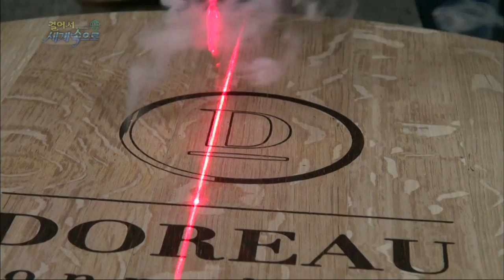【K】France Travel-Cognac[프랑스 여행-코냑]참나무를 그을려 만드는 오크통/Oak Cask/Cognac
[한국어 정보]
코냑과 와인 맛을 내는 또 하나의 요소는 오크통이다. 제조회사 한곳을 찾아갔다. 코냑지역에선 중간정도의 규모다. 노르웨이에서 온 코냑판매업자들과 동행했다. 참나무를 다듬고 두드리고 공장안은 소음으로 가득하다. 2-3년 건조된 참나무는 여러 사람의 손을 거쳐 오크통으로 완성된다. 그중 가장 중요한 기술은 참나무의 배합이다. 산지와 건조정도 그리고 나뭇결에 따라 와인의 맛은 달라진다. 만드는 과정에서 열을 어느 정도 가하느냐도 중요한 기술이다. 와인과 코냑의 오크통은 배합이 완전히 다르다고 한다. “양조장마다 원하는 참나무배합이 모두 달라요. 어느 정도 정형화된 기준이 있지만 많이 변형해요. 그 다음은 제작과정에서 어느 정도의 열을 가해 만들지도 대단히 중요합니다.“ 통 안을 그을리는 정도도 중요하다 반드시 참나무를 태워 그을려야한다. 참나무의 배합과 기술력에 의해 가격이 결정된다. 하나에 150만 원 정도다.

Another factor is that the taste of cognac and wine barrels. We visited the manufacturing companies in one place. In the medium-sized Cognac region. It accompanied with cognac on dealers in Norway. Tapping on the oak trim inside the factory is full of noises. 2-3 years dried oak is finished in oak barrels through the hands of several people. Among the most important technology is the formulation of oak. The taste of wine depends on the origin and degree of drying and grain. The heat in the process of making a certain extent does it also have an important technology. Barrels of wine and cognac is blended is completely different. "All you want dalrayo oak formulated for each brewery. This somewhat formal basis, but it's much strain. Then will also create added a certain amount of heat from the production process is very important. "Eyes searing through is also important degree must be scorched burned oak. The price of oak and technology by blending are determined. The 150 million won each.

[French: Google Translator]
Un autre facteur est que le goût de cognac et de vin de barils. Nous avons visité les entreprises de fabrication en un seul endroit. Dans la région de Cognac moyennes. Il a accompagné avec du cognac sur les concessionnaires en Norvège. En tapant sur la garniture de chêne intérieur de l'usine est pleine de bruits. 2-3 ans chêne séchées est fini en fûts de chêne par les mains de plusieurs personnes. Parmi la technologie la plus importante est la formulation de chêne. Le goût du vin dépend de l'origine et le degré de séchage et de grain. La chaleur dans le processus de fabrication dans une certaine mesure at-il également une technologie importante. Barils de vin et le cognac est mélangé est complètement différent. "Tout ce que vous voulez dalrayo chêne formulé pour chaque brasserie. Cette base peu formel, mais il ya beaucoup de tension. Puis créera également ajouté une certaine quantité de chaleur à partir du processus de production est très important." Eyes fulgurantes grâce est aussi important degré doit être brûlée chêne brûlé. Le prix de chêne et de la technologie par mélange sont déterminés. Les 150 millions ont chacun remporté.

[Information]
■클립명: 유럽120-프랑스11-09 참나무를 그을려 만드는 오크통/Oak Cask/Cognac
■여행, 촬영, 편집, 원고: 서은섭 PD (travel, filming, editing, writing: KBS TV Producer)

[Keywords]
,유럽,Europe,유럽,프랑스,France,France,,서은섭,2014,11월 November,쁘와뚜 샤량떼,Poitou-Charentes,Poitou-Charentes,